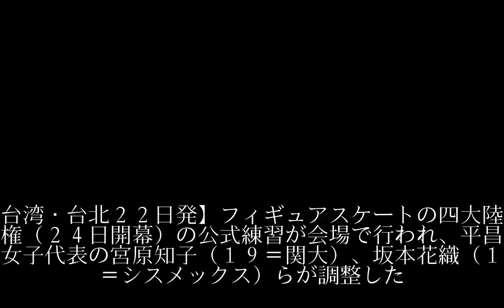【フィギュア】宮原、坂本らが入念調整